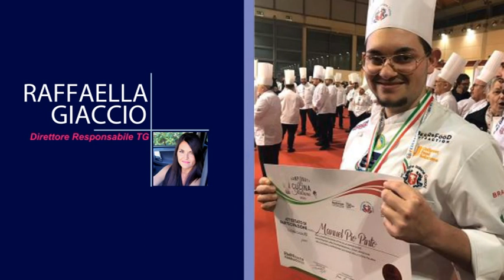RIMINI, CAMPIONATI NAZ. CUCINA, BRONZO PER UNO STUDENTE DEL PIRANESI DI CAPACCIO.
RIMINI, CAMPIONATI NAZIONALI DI CUCINA, MEDAGLIA DI BRONZO PER UNO STUDENTE DEL PIRANESI DI CAPACCIO.